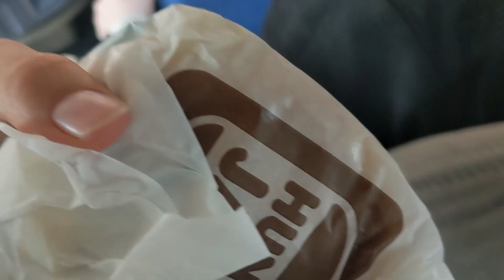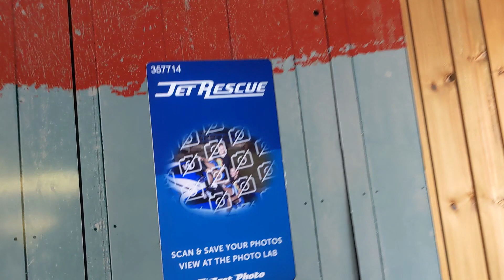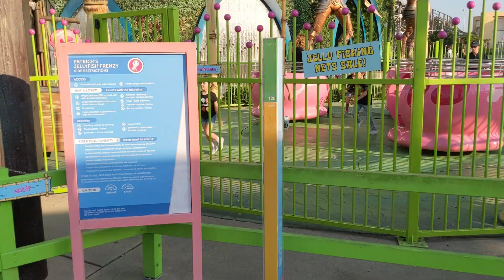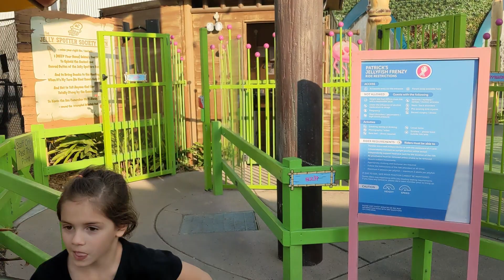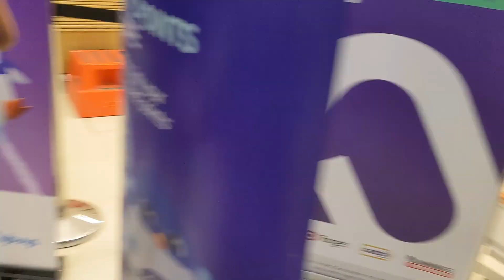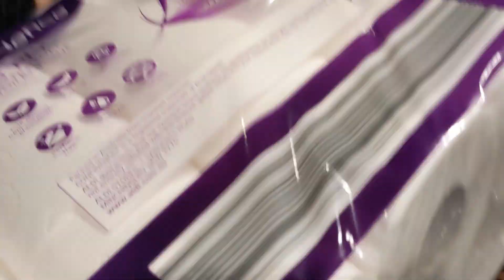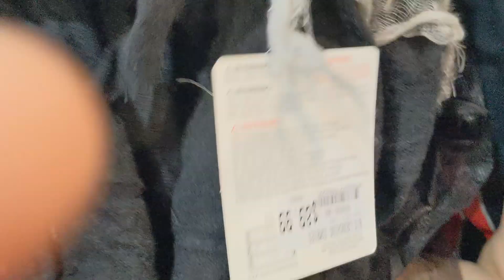HOSPITAL VISIT CAR VACUUME SEAWORLD DAILY ROUTIN WITH MOM AND DAD OF 10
ORIAL 15
CHENA 15
CHELECE 14
CHALA 12
ORIEN 11
ORISEN 9
CHANAY 7
CHALAY 5
CHANDELLE 3
ASRIAL 1